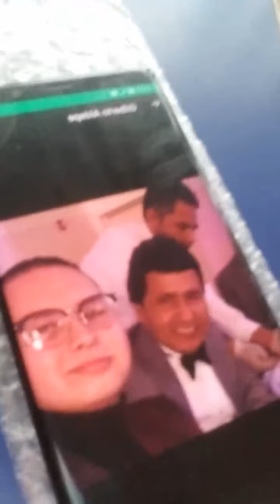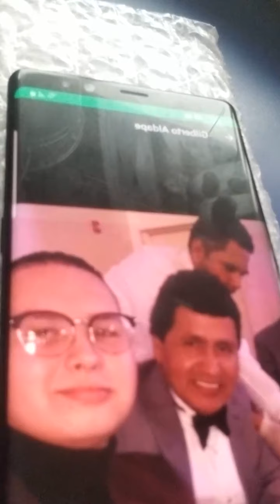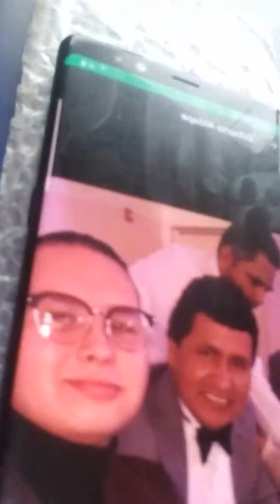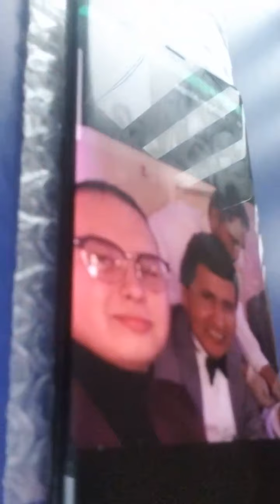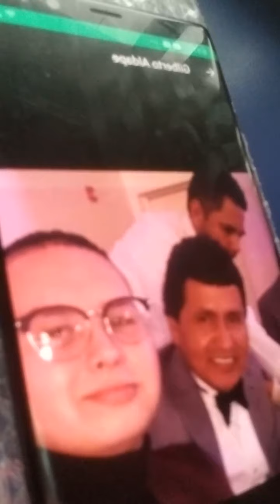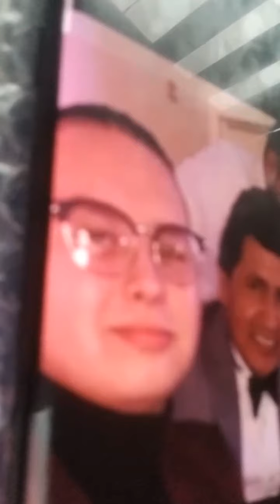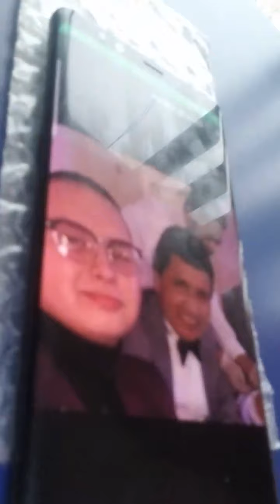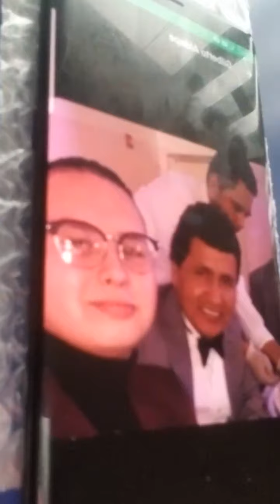Anecdotas Pegasseras con Gilberto Aldape Ex Baterista Tropical Santa Apolonia, Seven Days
Anecdotas Pegasseras con Gilberto Aldape Ex Baterista Tropical Santa Apolonia, Seven Days y Sonora Bacarash